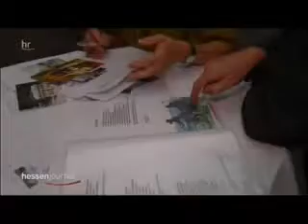Robert Gernhardt Preis - Hessenjournal.mpg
robert-gernhardt-preis 2009, preisverleihung, frankfurt am main, tv-bericht, hr-fernsehen,
preisträge: andreas maier;
elsemarie maletzke und christian golusda